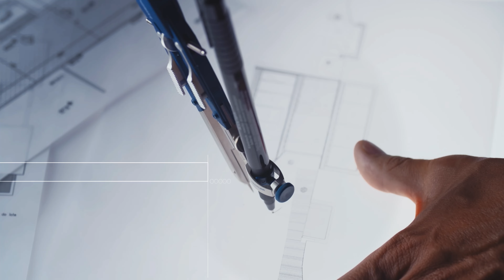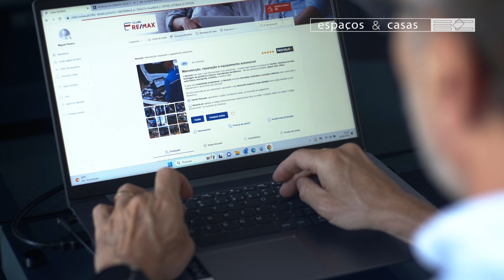Espaços&Casas 749, Finalistas V Edição Prémios Do Imobiliário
No Espaços&Casas de hoje vamos ficar a conhecer os projetos finalistas da V edição dos Prémios do Imobiliário, organizados pela SIC Notícias e pelo semanário Expresso.
Emissão na SIC Notícias: sábado 14 de outubro às 10:40, domingo 15 de outubro às 07:30
Emissão na SIC Mulher: domingo 22 de outubro às 7:30; segunda-feira 23 de outubro às 5:00; terça-feira 24 de outubro às 6:30; quinta-feira 26 outubro 11:20; sábado 28 de outubro às 7:30
Emissão na SIC Internacional: segunda-feira 6 de novembro às 09:45; quarta-feira 8 de novembro às 10:45;